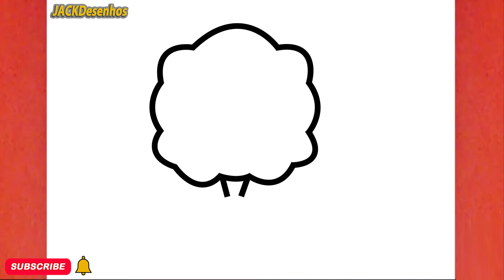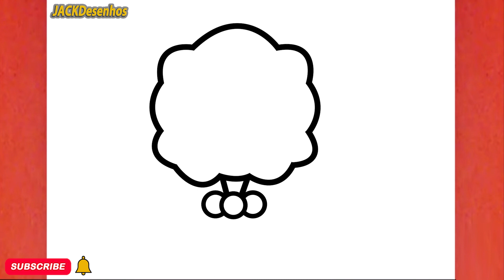COMO DESENHAR UM DOCE DE ALGODÃO BONITO, JACKDesenhos/HOW TO DRAW A CUTE COTTON CANDY, JACKDesenhos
Neste vídeo, você pode aprender "  COMO DESENHAR UM DOCE DE ALGODÃO BONITO, JACKDesenhos/HOW TO DRAW A CUTE COTTON CANDY, JACKDesenhos "
Tekening
Vizatim
ስዕል
رسم
Նկարչություն
Rəsm
Marrazketa
Маляванне
অঙ্কন
Crtanje
Рисуване
Dibuix
Pagdrowing
Kujambula
Disegnu
Crtanje
Výkres
Tegning
Tekening
Desegnaĵo
Joonistamine
Pagguhit
Piirustus
Dessin
Tekening
Debuxo
ნახაზი
Zeichnung
Σχέδιο
ચિત્ર
Desen
Zane
Kaha
צִיוּ
चित्रकारी
Teeb duab
Rajz
Teikning
Ihe osise
Gambar
Líníocht
Disegno
お絵かき
Gambar
ಚಿತ್ರ,
Сурет салу
គំនូរ
Igishushanyo
그림
Xet
ຮູບແຕ້ມ
Zīmēšana
Piešimas
Zeechnen
Цртеж
mpitan-
Melukis
ഡ്രോയിംഗ്
Tpinġija
Tuhi
रेखांकन
Зурах
ပုံဆွဲခြင်း
रेखाचित्र
Tegning
ଚିତ୍ରାଙ୍କନ
رسمو
 نقاشی
Rysunek
Desenho
ਡਰਾਇੰਗ
Desen
Рисунок
Ata
Dealbh
Цртање
Ho taka
Kubata
ٺاهه ڪرائڻ
ඇඳීම
Kreslenie
Risba
Sawiridda
Dibujo
Ngagambar
Kuchora
Teckning
Расмкашӣ
வரைதல்
Рәсем
డ్రాయింగ్
การวาดภาพ
Çizim
Surat
çekmek
Малювання
ڈرائنگ ,رەسىم سىزىش
Chizish
Đang vẽ
Arlunio
Ukuzoba
צייכענונג
Yiya
Ukudweba
እንዴት እንደሚሳል
كيف ترسم
Ինչպես նկարել
necə çəkmək
nola marraztu
কিভাবে আকে
як маляваць
kako crtati
как да рисувам
ಹೇಗೆ ಸೆಳೆಯುವುದು
com dibuixar
сурет салу
sa unsa nga paagi aron sa pagkalos
mmene kudzatunga
如何画
如何畫
nzira yekukwevera
කොහොමද අඳින්නේ
그리는 방법
kako nacrtati
çawa bikujin
hvordan man tegner
ako kresliť
kako narisati
Kiel desegni
kuidas joonistada
Paano Gumuhit
kuinka piirtää
como deseñar
sut i dynnu
როგორ დავხატოთ
איך לצייר
hogyan rajzolj
esi ise
ווי צו ציען
cara menggambar
描く方法
cara nggambar
របៀបគូរ
ວິທີການແຕ້ມ
duci
kā zīmēt
kaip piešti
wéi zeechnen
како да црташ
എങ്ങനെ വരയ്ക്കണം
kif tfassal
me pehea ki te utu
कसे काढावे
хэрхэн зурах
څنګه رسم
چطوری طراحی کنیم
jak narysować
ਕਿਵੇਂ ਖਿੱਚਣਾ ਹੈ
кантип тартат
cum să atragă
как нарисовать
le auala e faalatalata
Како цртати
ho hohela joang
ڪئين ٺاهيو
வரைவது எப்படி
jak kreslit
ఎలా గీయాలి
nasıl çizilir
як намалювати
indlela yokudweba